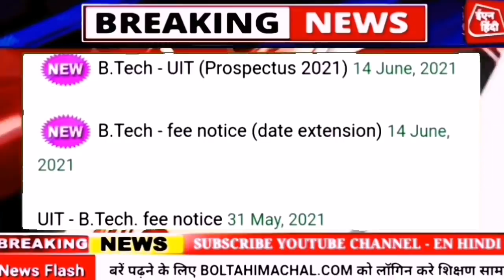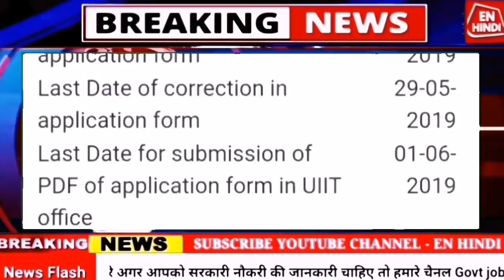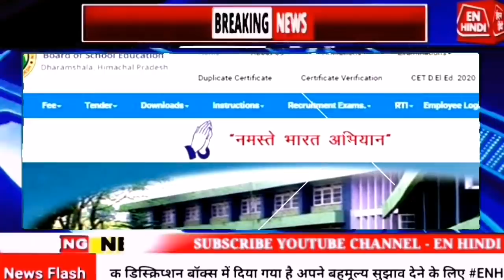🔥📢 LIVE: HP BREAKING NEWS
hp today braking news himachal shimla kangra, mandi, shimla, kullu,
हिमाचल न्यूज़
शिमला, कांगड़ा, मंडी, सोलन, चम्बा ऊना बिलासपुर कुल्लू धर्मशाला सिरमौर किन्नौर हमीरपुर,
Shimla, kangra, mandi, chamba, hamirpur, bilaspur, kullu, kinnaur, sirmaur, una, solan,

HP BREAKING NEWS
Find all Himachal latest news headlines and top stories from all across Himachal. Read most recent Himachal news in details on politics, sports, crime and more
Get latest Himachal Pradesh news headlines at EN HINDI News to know more about your State. Visit us to get the breaking news from Himachal Pradesh at your fingertips. ... hindi. Home Live TV 2021 Election Coronavirus Latest News India himachalschoolupdates.
himachal pradesh school
hpu 2021
hpu exam news, hrtc bus,
10th 12th exam himachal
Himachal Weather
Corona Virus himachal
Hp trending news
shimla news
HP BREAKING NEWS 15June2021 HimachalNews Lockdownnews‎ Trend1 shimla hpcorona hpunews, Himachal Pradesh School Exam News
himachal pradesh news
hp latest news hp trending news,
Himachal Lockdown News Today
Himachal Covid 19 News
India News Pm Modi
Hp breaking News today Hindi
LIVE : HP BREAKING NEWS HIMACHALNEWS HPNEWS weather HPSCHOOLCOLLEGE HPCORONA ‎ center New Sop Modi cabinet meeting
 cm jairam thakur news
en hindi himachal news today.
hpssc joa exam news .
hpssb hamirpur news
today hindi news
hp government news
today himachal corona virus news.
En hindi today news video..
himachal pradesh school news.
Cm Himachal Jairam Thakur
kangra news live
Hamirpur Himachal news
Solan Himachal News
HPSSB JOA EXAM NEWS
HP TODAY CORONA VIRUS NEWS
HIMACHAL TODAY NEWS
HP GOVERNMENT
WEATHER HIMACHAL NEWS
HIMACHAL WEATHER TODAY
MOSAM SAMACHAR
HP TRENDING NEWS TODAY

HIMACHAL PRADESH NEWS EN HINDI
Find all Himachal latest news headlines and top stories from all across Himachal. Read most recent Himachal news in details

Himachal-Pradesh News: EN HINDI brings the latest Himachal-Pradesh news headlines about Himachal-Pradesh crime, Himachal-Pradesh

Get latest HimachalPradeshnews headlines at ‎ENHINDI News to know more about your State. Visit us to get the breaking news from Himachal

Get all the latest news and updates on Himachal Pradesh only on 👍👍

Read all news including political news, current

himachal news kullu,
himachal news kangra live,
himachal news kangra today,

THANKS..